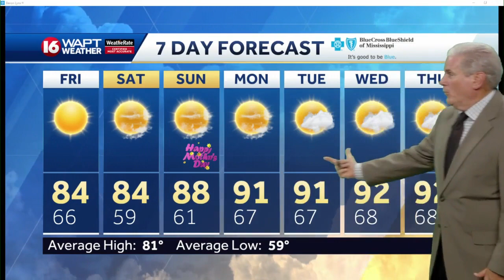Wake Up Weather